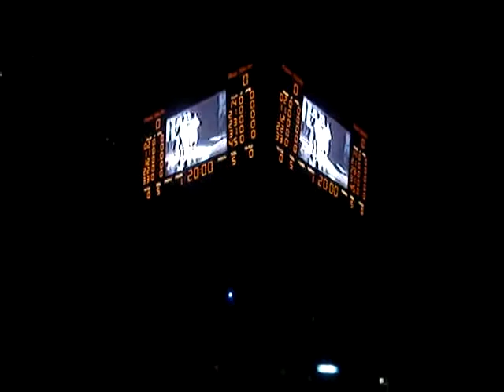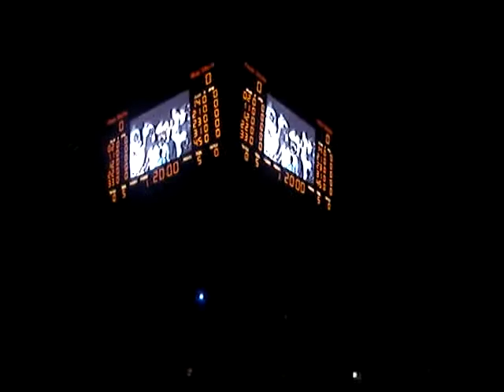National Anthem PSU vs. OSU, Jan 29 2008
The National Anthem at the Penn State versus Ohio State game at the Bryce Jordan Center, January 29, 2008. This game was the Perfect 10 game, where if 10,000 student tickets were sold, all ticket sales for the next game would go to charity.